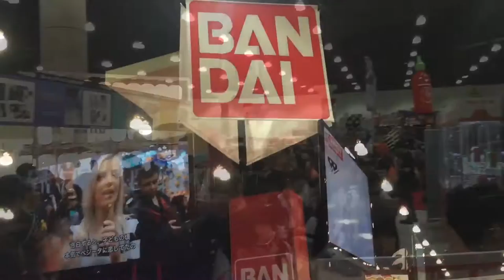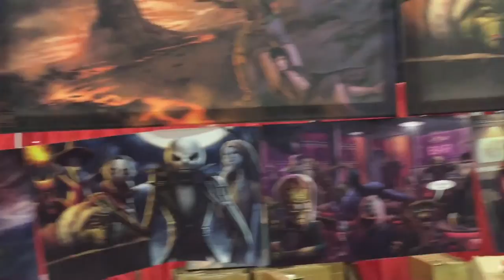AX 2016 LA Convention Center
If you didn't make it out to AX this year, here's what it looked like. Shot on an iPhone and also edited on the iMovie app! Just a quick walk through video to show case the crazy amount of people/fans of this cool event.